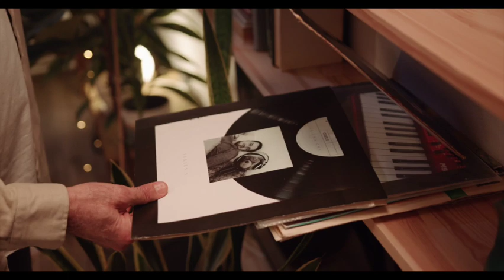POEMS | Do not go gentle into that good night by Dylan Thomas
Hi!! The poem encourages the dying—the sick and the elderly—to fight bravely against death. The poem also celebrates the vibrancy and energy of human life, even though life is fragile and short.

In this video, the old man we present in this video is rediscovering the vibrancy of his youth through his old music collection - he is raging against the dying of the light :)

If you'd like to support this channel, please consider donating ♡ It doesn't have to be much- just enough for a cup of coffee can help me carry on making videos. xxx

Our channel is about telling the original versions of thought-provoking stories, myths, legends, fables, fairy tales and poems that help to transport our adult, teen and child listeners to a different place and time. Each audio is narrated in a soft way to help the listener relax. We also cover meditation and ASMR themes and sounds that can help anyone who may be struggling with stress or insomnia.